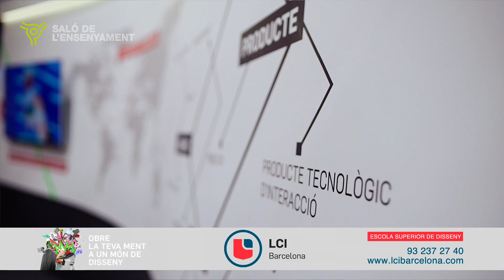LCI al Saló de l'Ensenyament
Adolescents.cat ha visitat LCI al Saló de l'Ensenyament